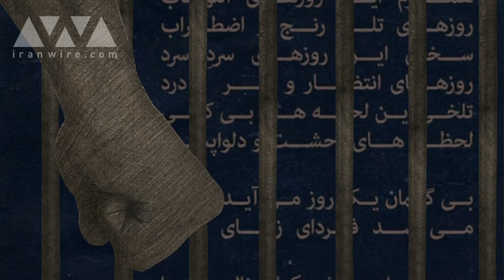محمود بهشتی لنگرودی، معلمی توانا و صادق در زندان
«محمود بهشتی لنگرودی» از اعضای ارشد «کانون صنفی معلمان ایران» است که به‌دلیل پی‌گیری مسایل صنفی، دوران حبس خود را در زندان «اوین» سپری می‌کند.

او متولد سال ۱۳۳۹ در شهر لنگرود است. پس از انقلاب در سال ۱۳۵۷ و آغاز جنگ هشت ساله با عراق، دو سال خدمت سربازی خود را در خط مقدم جبهه‌ ‌گذراند.

این عضو ارشد کانون صنفی معلمان ایران در سال ۱۳۶۲ با «آدینه مرادعلی بیگی» ازدواج کرد. آن‌ها دو فرزند به نام‌های «ابوذر» و «سارا» دارند. ابوذر بهشتی می‌گوید: «خاطرات خانواده ما بخشی از تاریخ شفاهی حرکت‌ صنفی معلمان ایران است.»